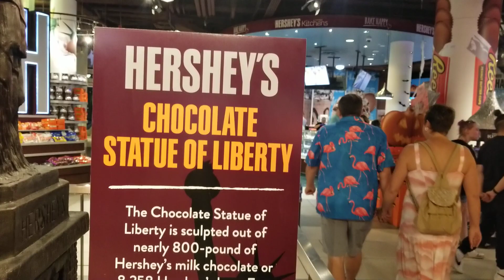Las Vegas Trip 2022 pt36